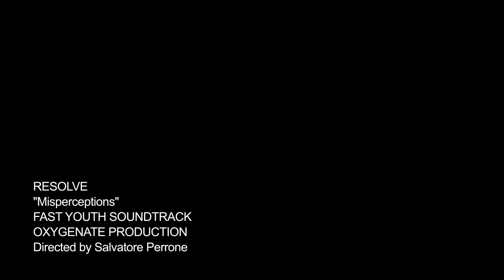Resolve - "Misperceptions" Oxygenate Production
Resolve - "Misperceptions" Like this video? Come see thousands more at the Net's biggest, uncensored, completely d.i.y. punk, hardcore, indie and alternative music video site, BlankTV.com! We've got News, Games, Contests and the stuff that we can't show on YouTube!
Director: Salvatore Perrone